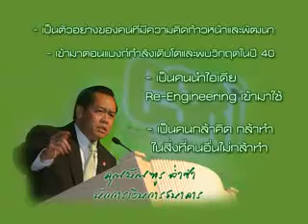19-10-54 มหาเศรษฐีไทย นักบริหารต้นแบบ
ออกอากาศในรายการ เป็นเงินเป็นทอง ช่วง รู้ก่อน...รวยกว่า